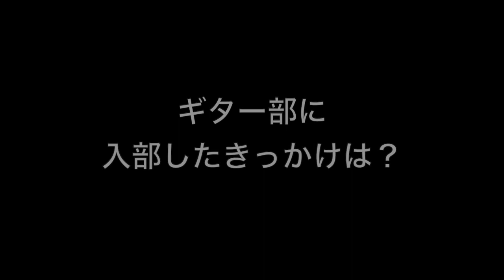浅井アロ真 浜松工業高校ギター部／2024｜ジュニアアスリートプラス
浜松工業高校ギター部、浅井くんのインタビュー動画です。